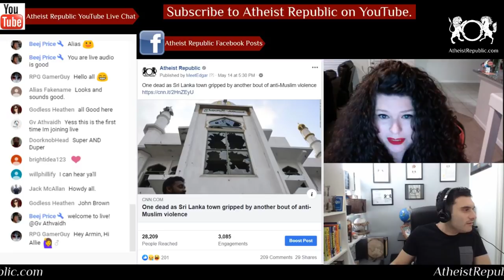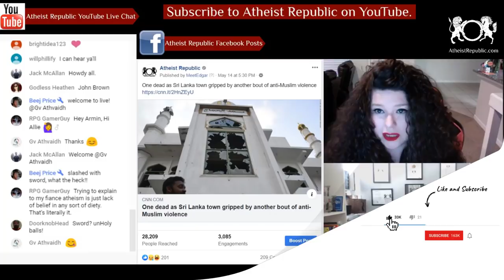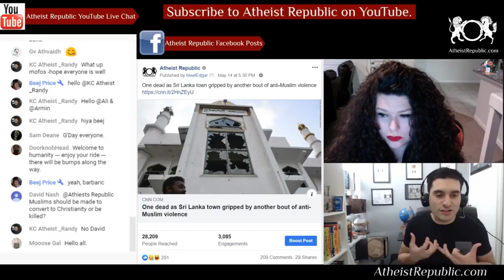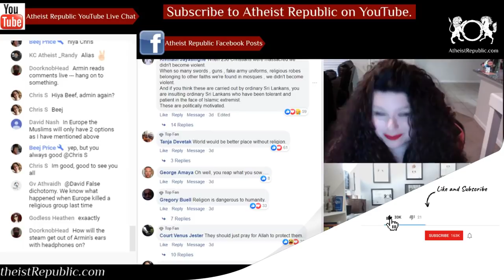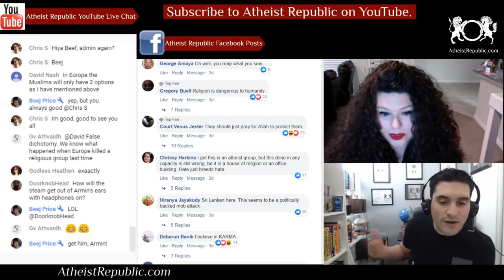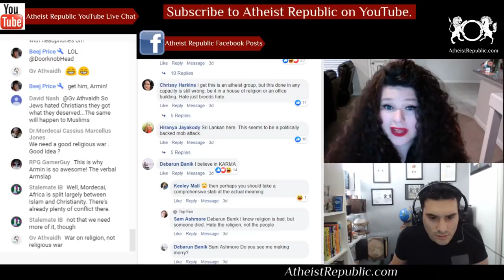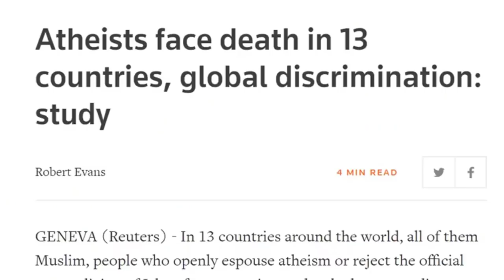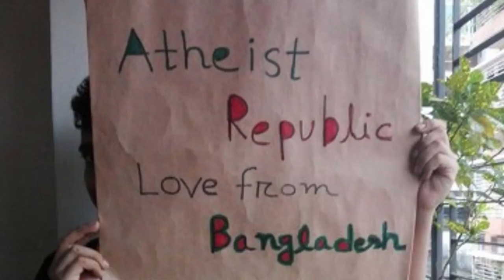One Dead by Anti-Muslim Violence in Sri Lanka 😟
At least one person was killed Monday amid renewed anti-Muslim violence in a Sri Lankan town targeted during last month's Easter Sunday terrorist attacks. Police said 45-year-old Fauzul Amir was slashed with a sword as mobs attacked at least five mosques, causing damage and allegedly burning a Koran, in the town of Negombo, north of the capital Colombo. Amir later died in hospital. A nationwide curfew was instituted following the violence, which comes after shops and businesses owned by Muslims were attacked last week in Negombo, which has a large Christian community.

Source: One dead as Sri Lanka town gripped by another bout of anti-Muslim violence